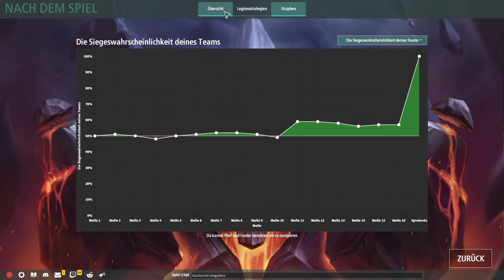Legion TD 2 / Pro Tipps von einem Master Spieler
Heute in Legion TD 2 spiele ich mit dem guten AmonLukas und er gibt mir live im match tipps wie ich die einheiten besser plaziere. er ist in Master plaziert und war sogar schonmal noch höher im Ranking.